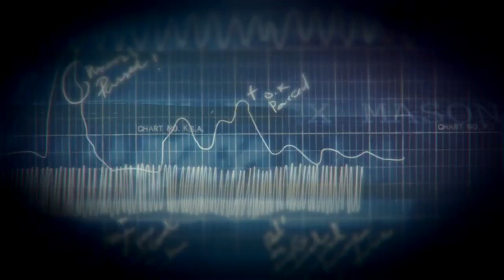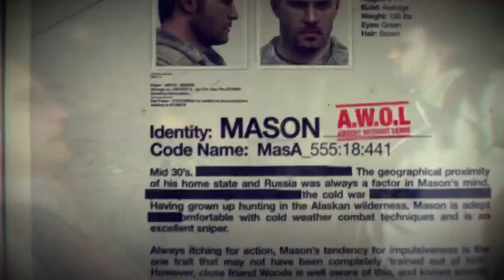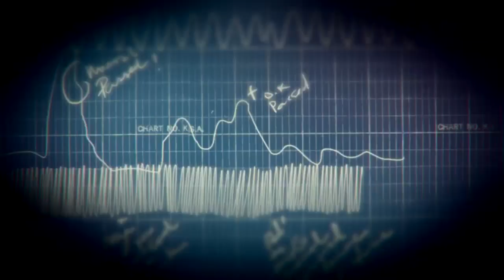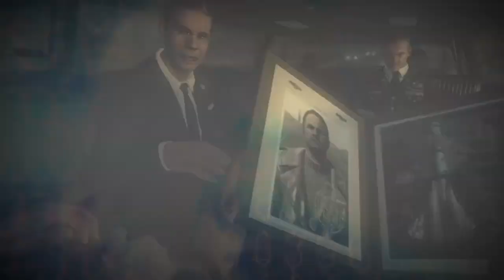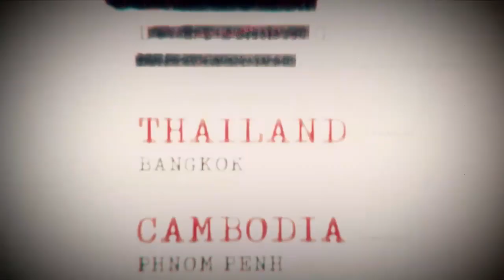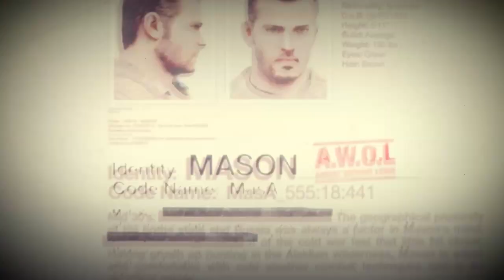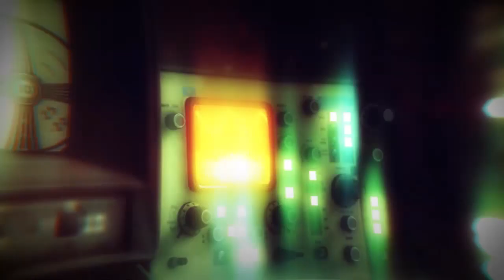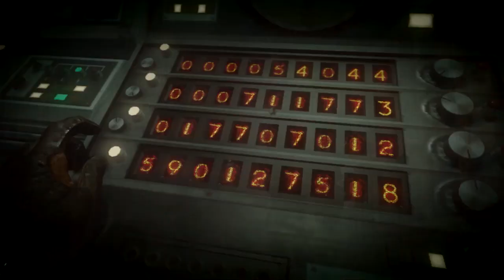Nuovo Filmato per i 10 anni di Black Ops! Cosa ha in mente Treyarch?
Un nuovo video esce fuori da Treyarch, c'è qualcosa sotto?